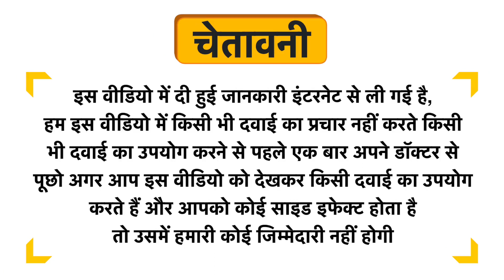Quads Omega 3 Fish Oil + Multivitamin Softgel Capsule Uses in Hindi | Side Effects | Dose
Quads Omega 3 Fish Oil + Multivitamin Softgel Capsule Uses in Hindi | Benefits | Side Effects | Dose